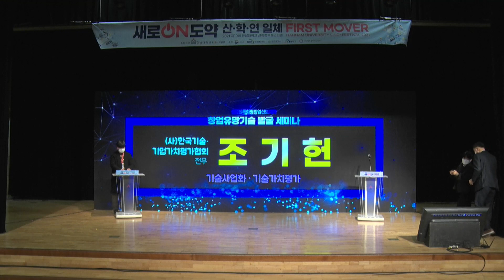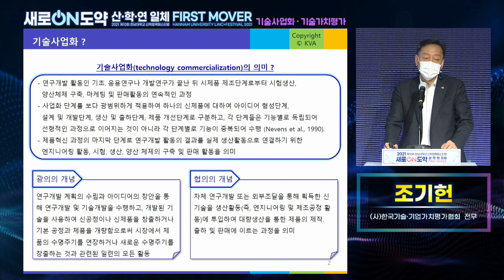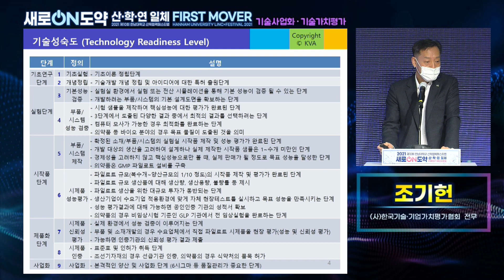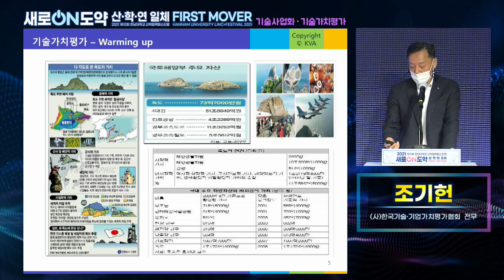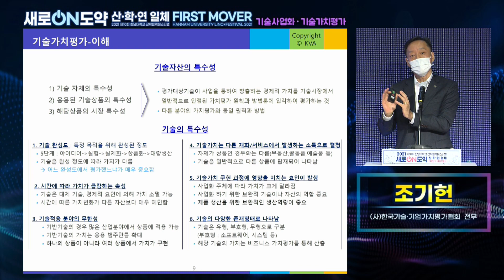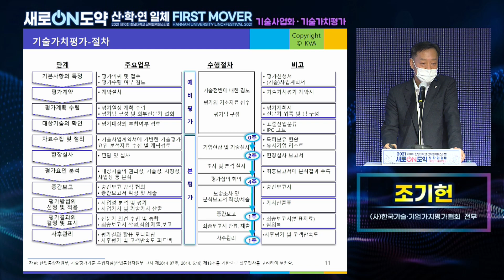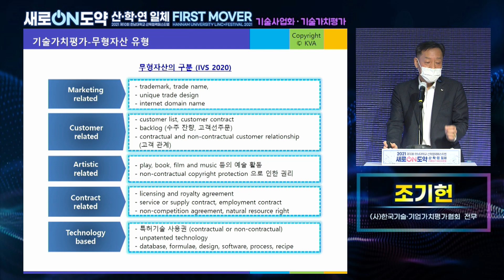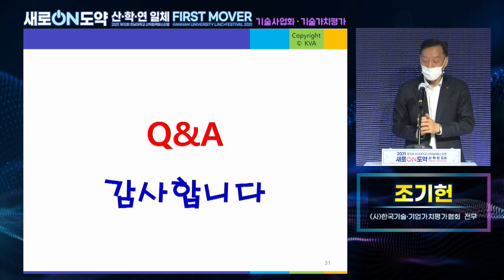제10회 한남대학교 산학협력 페스티벌_특강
행사 : 제10회 한남대학교 산학협력 페스티벌
일자 : 2022년 01월 20일(목)
장소 : 한남대학교 56주년 기념관(서의필홀)
내용 : 비전선포식, 산학협력 상생포럼, 창업유망기술 발굴 세미나, 경진대회
주최 : 한남대학교 LINK+사업단
후원 : 교육부, 한국연구재단, 대전광역시, 대덕구, 대전창조경제혁신센터